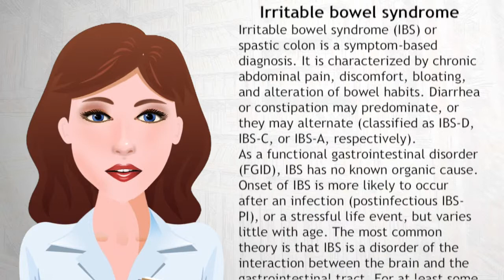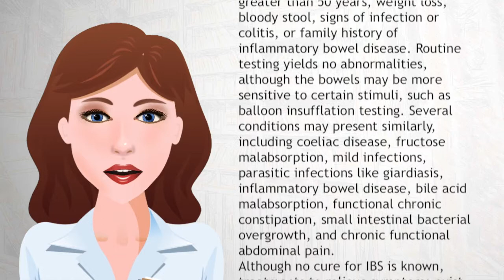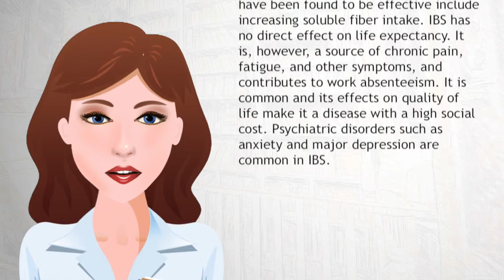Irritable bowel syndrome - Wiki Videos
Irritable bowel syndrome (IBS) or spastic colon is a symptom-based diagnosis. It is characterized by chronic abdominal pain, discomfort, bloating, and alteration of bowel habits. Diarrhea or constipation may predominate, or they may alternate (classified as IBS-D, IBS-C, or IBS-A, respectively).